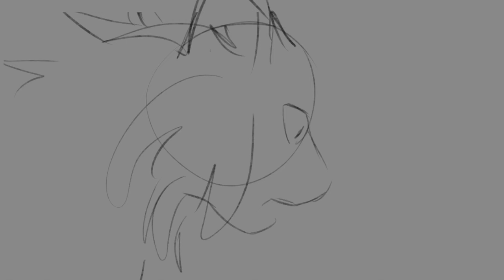The confrontation ][ warriors oc animatic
ANother one! purely did this one for fun when I was stressed from school but it does have some lore..
audio (Sunflares Canon voice is Lillith from Diablo 4)
Drawn with procreate, edited together with capcut.

All art by me TWartz
Story context:
After a devastating fire that took Crimsonstars first life he starts to get haunted by nightmares of being covered with roses by Sunflare, his Nemesis that he killed by luring a dog to maul her in the past. (seen in the August amv) Sunflare takes joy in making him slowly lose himself to his own fears.

This takes place right before the crooked the cradle animatic and takes place after Bernadette

If you made it this far please tell me about your own oc in the comments! I love reading other peoples stories!